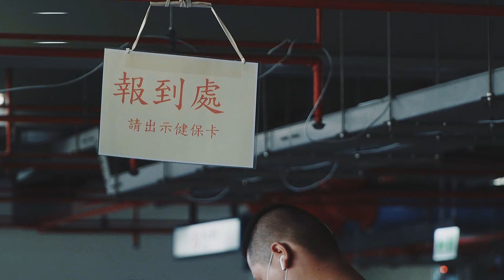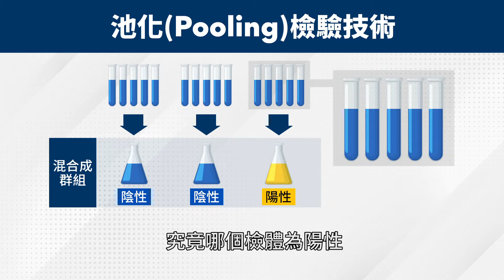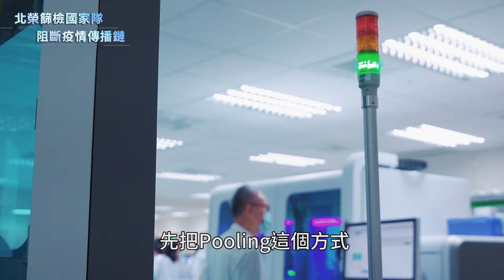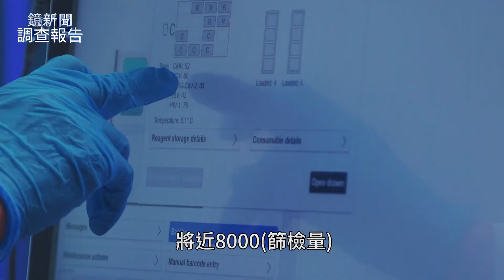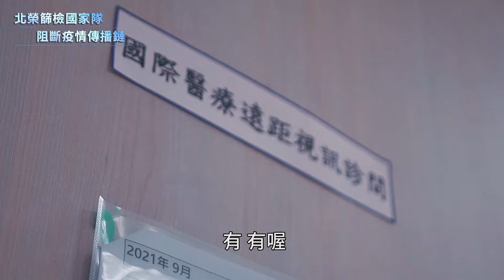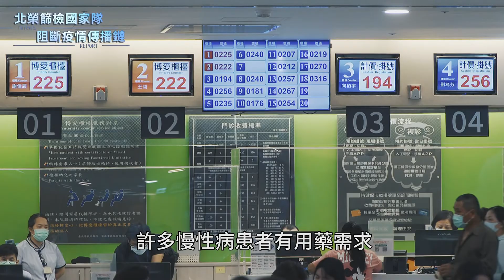北榮篩檢國家隊 阻斷疫情傳播鏈｜鏡新聞調查報告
2022年1月在桃園、高雄都爆發了群聚感染，有關單位在處理程序上，繃緊神經、嚴肅以對，但因為有了過去一年的經驗，減少了未知的恐懼 。
時間倒回到2021年6月，您還記得苗栗京元電子，爆發移工大規模群聚感染，當時的確診人數超過2百人，在那一場危機中，疫情指揮中心緊急決定，由臺北榮總派遣醫護人員，支援京元電子採檢任務，短短兩天，北榮完成超過5千人的採檢。這是台灣自疫情以來，最大規模的PCR採檢任務，也為後續的大規模採檢，樹立了標竿模式。